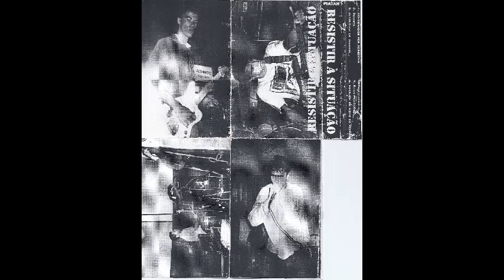Resistir À Situação - Demo | k7 demo - 199?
01 - Condenados por acreditar
02 - Resista
03 - Juventude de amanhã
04 - Diversidades
05 - Seus problemas
06 - Ninguém em nome de alguém